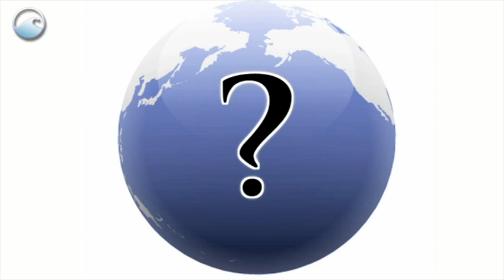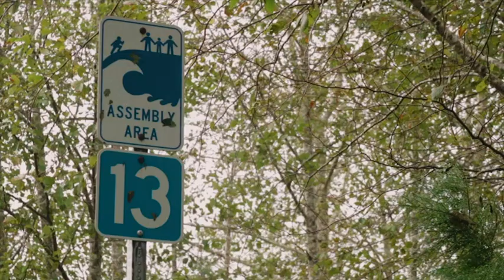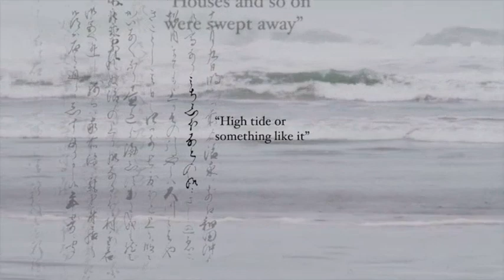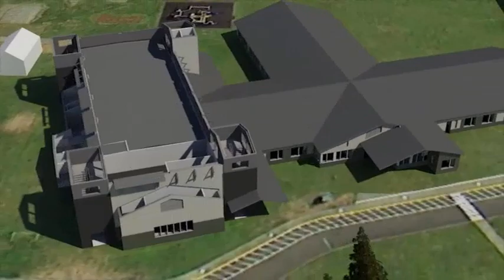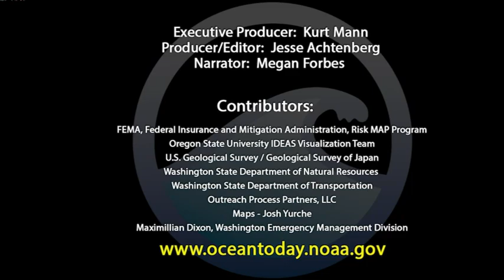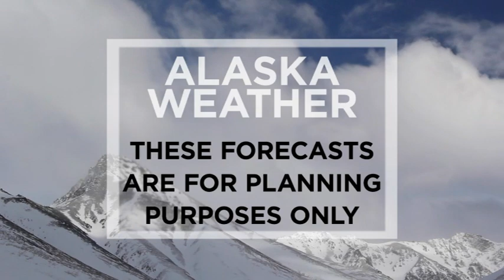May 4th, 2021 - Alaska Weather